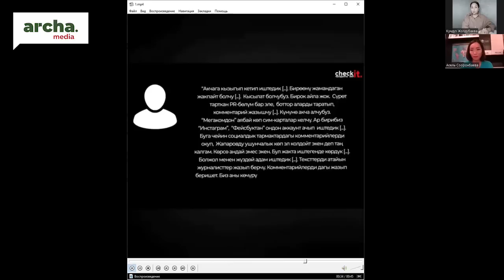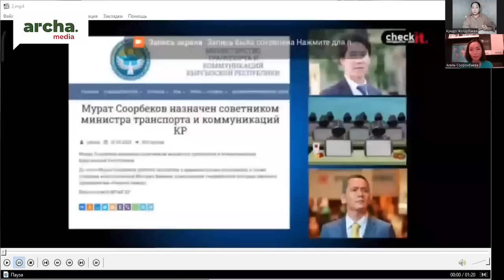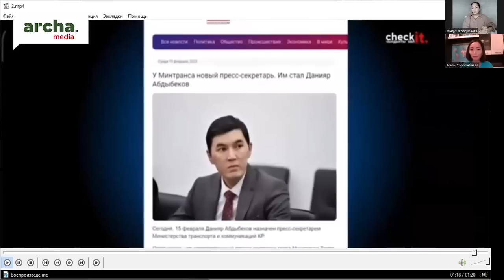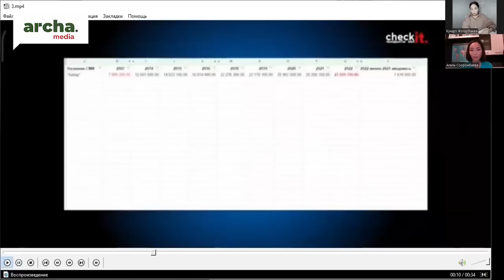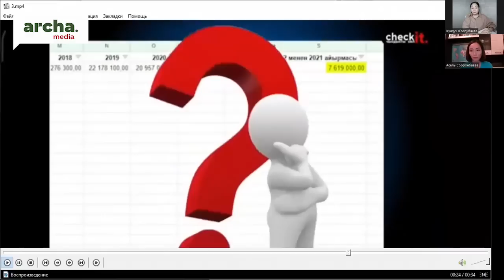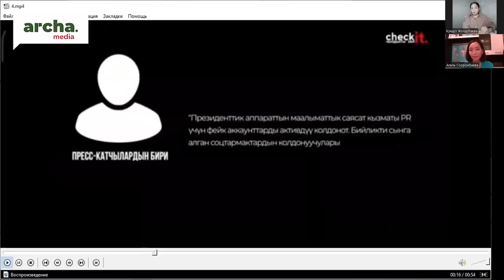Президент жана фейктер: массалык манипуляция.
Эфирде: Асель Сооронбаева, Checkit Media’нын башкы редактору.
Алып баруучу: Кундуз Жолдубаева.